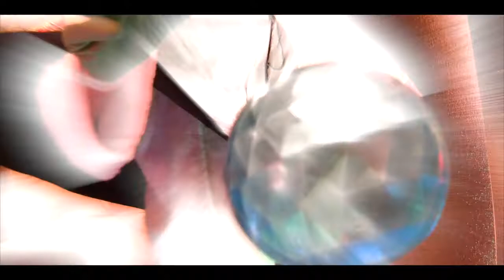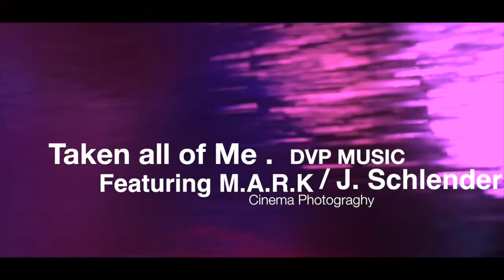Taken over all of me DVP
Has the world gone mad?  2 space beings from the planet Zendongo, have been sent to our world to help protect ourselves from each other.  Will they make it in time? On their space craft travels the magical orb that will help mankind find happiness.  No time to loose.